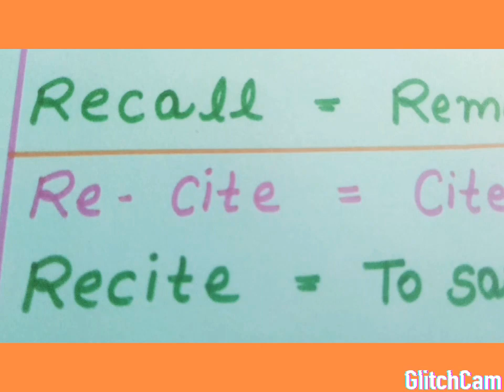USE OF---RE PREFIX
Easier Trick to learn use of RE in your sentences.